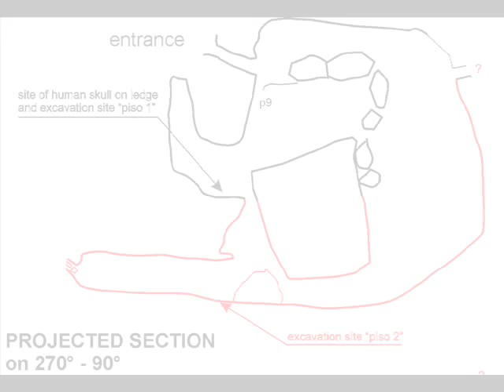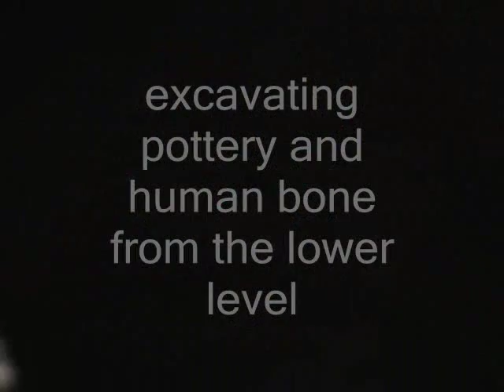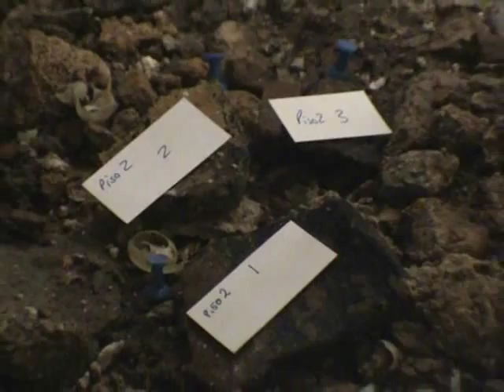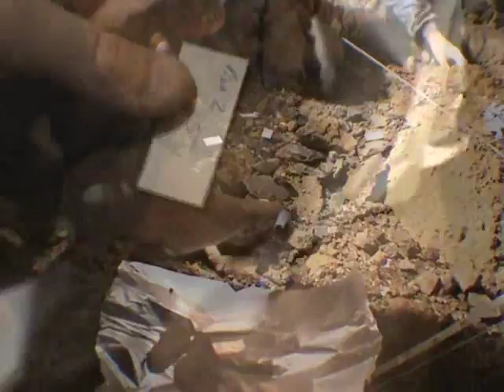The Matienzo Caves Project - Sima del Cráneo (Intervención de 2005)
Trabajos desarrollados en verano de 2005 donde la Expedición Británica de Matienzo junto con el proyecto de prospección del Medio Asón realizaron, previa autorización de la Consejería de Cultura,  la catalogación y recogida de materiales en la conocida Sima del Cráneo.